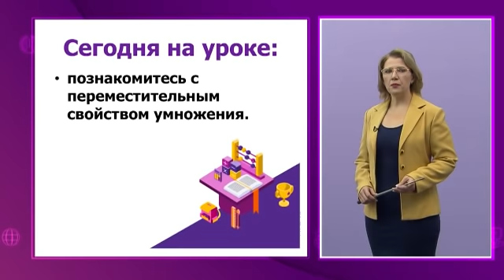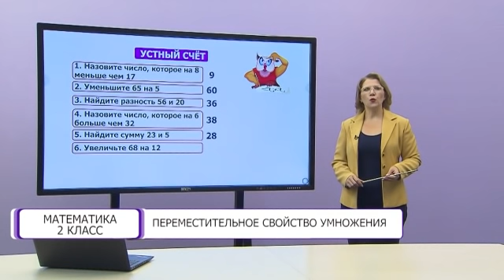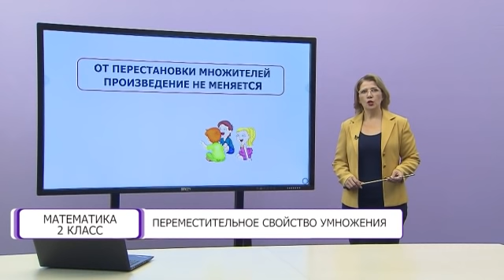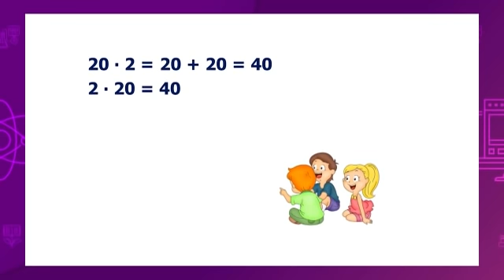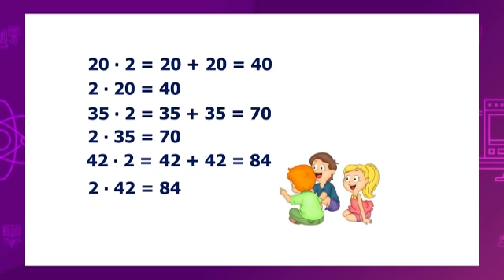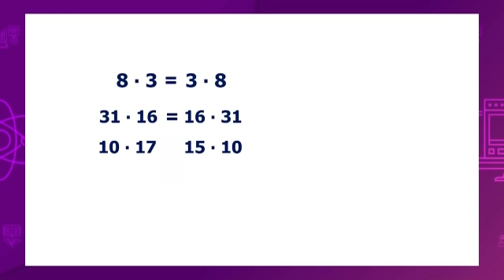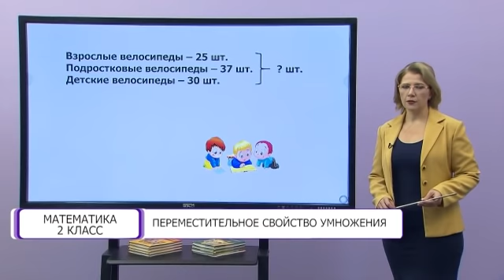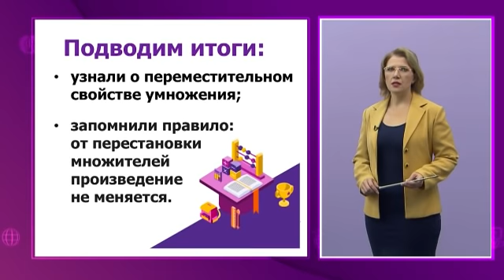Математика. 2 класс. Переместительное свойство умножения /26.01.2021/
Тема урока: Переместительное свойство умножения